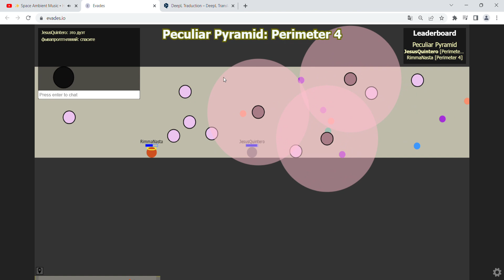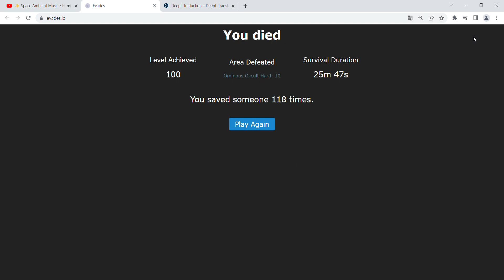Evades.io - PPPerimeter and Ominous Occult Hard 12-03-22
starring RimmaNasta as Ignis and myself as Cent